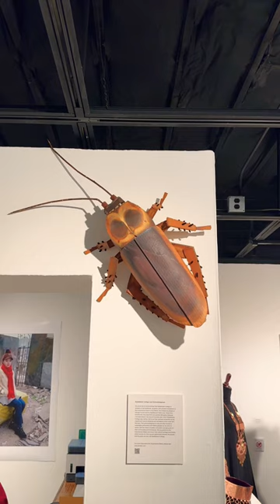Saddleback Art Gallery 📷✍️🎨